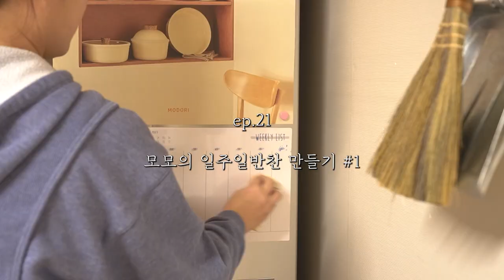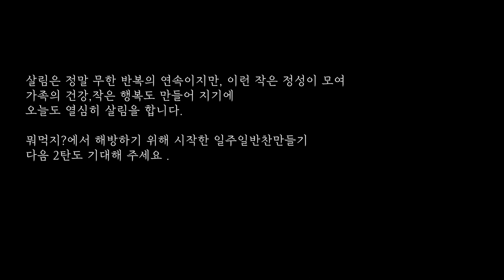일주일 도시락 반찬 만들기 1탄 [기본편], 오늘뭐먹지 고민하는 주부들을 위한 7 Korean Side Dishes (BANCHAN).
먼저 한국어는 cc자막을 꺼주세요.

안녕하세요 : ) 오늘은 8분컷 반찬 7가지에 대해서 영상을 준비해 봤어요.
집에서 주로 일을 하는 저는 항상 집밥을 해먹어야 하는데요. 요즘 들어서
뭐먹지?에 대해서 너무 고민이 되는 하루, 그리고 매번 요리를 해먹기가 버거울 때 있잖아요? 미리 월요일이 시작되기 전에 장을 보고 반찬이 준비되어 있으면 쉽게쉽게 집밥을 해먹을 수 있겠다 라고 생각이 들었어요. 현명하게 살림을 하기 위해서는 미리미리 먹을 것들을 준비해 두니 오늘은뭐먹지?에 대한 고민도 없어지게 되었습니다. 최근 남편의 회사밥이 맛이 없어 그냥 사먹는게 낫겠다는 말을 듣고 그럼 내가 도시락 싸줄게!라고 호기롭게  말한것을 계기로 주말에 일주일 반찬 만들기를 시작하게 되었는데요.
남편의 도시락을 싸줄때도 반찬 몇가지만 꺼내어 이쁘게 담아주면 아침에 준비하는데 5분도 걸리지 않더라구요.

시간날때마다 자주 반찬만들기 콘텐츠를 만들어서 구독자 여러분들께 꿀팁 전해드릴게요.   : )

1.유자된장고추
2. 간장계란장
3. 표고버섯 간장조림
4.연근조림
5. 가지유자무침
6.소세지칠리볶음
7. 무간장조림

이렇게 7가지 메뉴를 준비해 보았어요.
영상을 참고해 주세요 ^^

오늘도 온기있는 하루 되시길.

🎶 BGM
Swirling Ship - Take Off.Artlist.
Steve Poloni - Epic Travel.Artlist.
stay-lost-with-me by reed-pittman Artlist.
were-all-having-fun---no-lead-vocals by russo--weinberg Artlist.